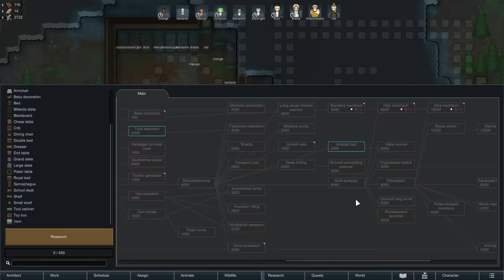Rimworld Biotech, Tribal Youth Survival: Days 1-25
Rimworld Biotech: Tribal Youth Survival - Days 1-25. Originally streamed 10/23/22